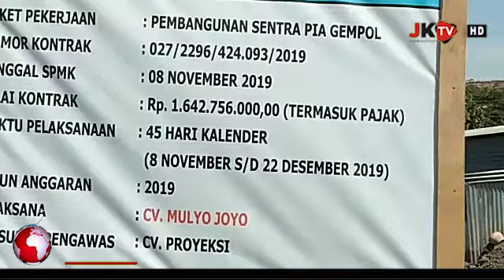Bantuan Proyek Pusat Untuk oleh-oleh Kampung PIA di Waru Rejo, Desa Kejapanan, Gempol Diduga Penuh M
Jejakkasustv.com | Seputar Pasuruan - Jawa Timur -, Proyek bantuan untuk gedung sentral PIA di Dusun Waru Rejo, Desa Kejapanan Kecamatan Gempol baik yang tahap satu atau kedua penuh dengan kejanggalan dan terindikasi ada satu bentuk penyimpangan, patut Diduga DISPERINDAG Kabupaten Pasuruan yang harus bertanggung jawab selaku Pemberi Proyek Bantuan.

Dasar sesuai temuan dilapangan 1.proyek bantuan tahap satu mulai dikerjakan tanggal 13 Juni 2017 dan proposal permohonan proyek baru dibuatkan oleh pihak disperindag Kabupaten Pasuruan atas nama pemerintah Desa Kejapanan dengan bukti oknum staf disperindag minta tanda tangan kepada kepala desa kejapanan dan camat gempol pada tanggal 17 Desember 2017, hasilnya hanya berupa gedung sentral induk yang dalamnya kondisi mangkrak kemarin itu.

Poyek bantuan gedung sentral pia tahap kedua yang dikerjakan bulan november 2019 yang berakhir tanggal 22 Desember 2019 dengan nilai anggaran 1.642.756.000,00,-.dengang rincian hasil Pekerjaan a. Pengecatan gedung induk dan pemasangan granit b. Pembuatan tangga samping dan pagar pengaman pd gedung induk c. Urugkan padat dozer d. Pavingisasi d. Toilet tiga kamar dn lima kran e. Gasebo f. Pembuatan saluran g. Pembuatan pintu gerbang dn pemasangan batu rain h. Pemasangan huruf hias tulisan gedung sentral kue PIA Gempol I. Tambahan leter L. Bila dikaji dari besarnya anggaran dengan hasil Pekerjaan terindikasi telah terjadi satu bentuk penyimpangan yang melanggar ketentuan undang undang tipikor nomor 31 tahun 1999. Pasal 23 tentang penyalah gunaan wewenang yang menguntungkan diri sendiri dan ketentuan undang undang nomor 14 tahun 2008 tentang ketransparanan informasi publik.
Ari / Pria Sakti JK TV Japanan Gempol Pasuruan melaporkan